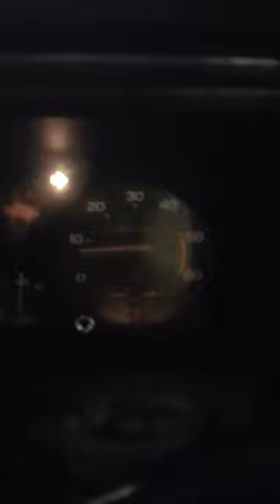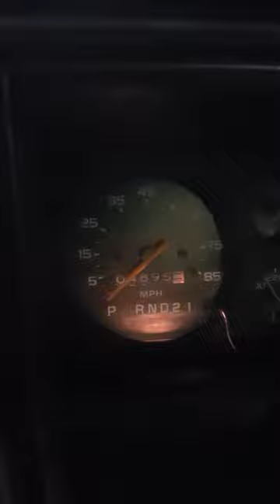El Camino engine for sale.